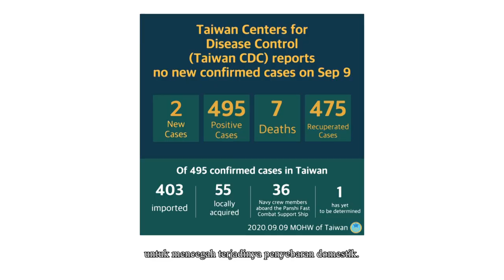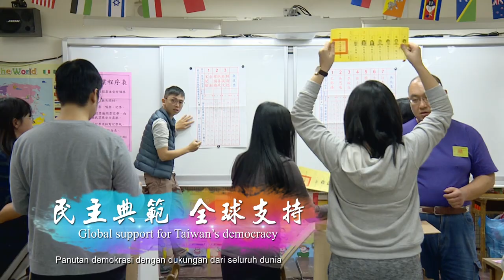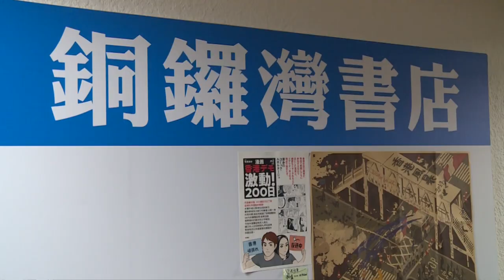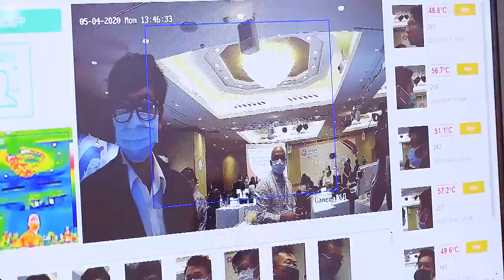攜手同心、台灣前進（109年國慶影片）- Gotong royong memajukan Taiwan